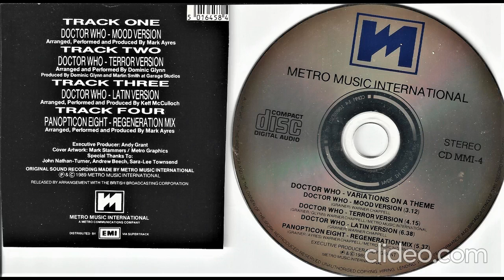Doctor Who Variations on a Theme, Full CD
"On 23rd November 1963, a legend was born.  The world was still reeling from the assassination of President Kennedy, as Ron Grainer's evocation and haunting theme was heard for the first time on British Television to herald a new series entitled 'Doctor Who'.

     Now, some 26 years later, the theme survives, generating excitement, anticipation and suspense for many millions of views around the world.

     I have recently been looking back at some of the early episodes of 'Doctor Who' and apart from the title of the programme, only two things have remained constant througout the mammoth run of the world's longest running science fiction series - the police box shaped TARDIS and Mr. Grainer's theme tune.

     Although the theme tune has been upaded over the years, each version has retained much of the mystery that surrounds 'Doctor Who'.  (Although I know only too well that many aficionados view the original version as unsurpassable.)

     What we have here are four versions of the theme arranged and executed by three of 'Doctor Who's' more recent incidental music composers.  I am thrilled and delighted that in all three instances I have been instrumental in starting off their careers.

     Mark Ayers, who wrote the score for "The Greatest Show in the Galaxy, "The Curse of Fenric" and "Ghostlight", has arranged an intriguing version which was first heard at the 1988 Doctor Who Appreciation Society Convention.

     This is followed by an action packed version by Dominic Glynn.  Before engaging Dominic to compose and execute incidental music for 'Doctor Who', we exchanged a lenghthy correspondence.  From Dominic's side this consisted of lengthy letters criticising the incidental music at the time and saying that he was convinced he could do better.  Eventually I called his bluff but I must admit that I was delighted with the results.  Dominic's 'Doctor Who' credits include an earlier signature turn arrangement and incidental music for "Dragonfire", "The Happiness Patrol" and "Survival".

     This is followed by an intriguingly witty Latin American version, again composed specially for the 1988 DWAS Convention, by Keff McCulloch - a version, which for me, conjures up visions of a 'Come Dancing' team invading the TARDIS!  Keff's first journey into the world of 'Doctor Who' was in order to update the signature tune for Television - a version we still use today.  He also wrote the score for "Time and the Rani", "Delta and the Bannermen", "Rememberance of the Daleks", "Silver Nemesis" and "Battlefield.

     Finally, Mark Ayers supplies yet another version, doubtless influenced by the haunting atmosphere of "The Flight of the Condor", especially written for the 1987 DWAS Convention.

     Just as all three composers are very different as individuals, so their versions differ greatly.  However, one thing is sure, each version is fascinating just as I hope our viewers consider the programme today.

     To the three composers, my congratulations - you have achieved the impossible - an entertaining mix of arrangements whilst retaining the essence of the original"

John Nathan-Turner, Producer 'Doctor Who' 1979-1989

What do you think?  Any interesting stories to share?  Any cool facts?